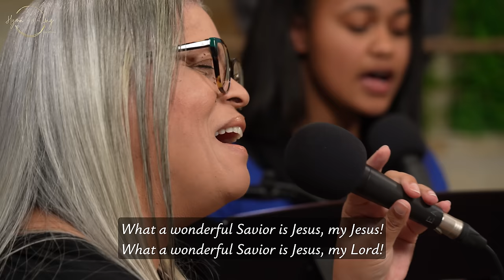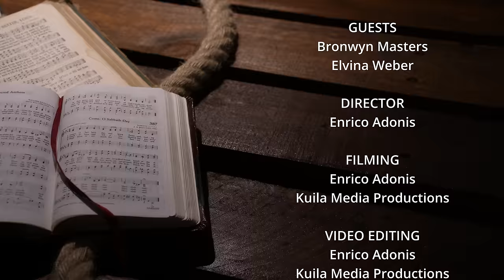Hymn-A-Long S3 E9 ft Bronwyn Masters and Elvina Weber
In this episode of Hymn-A-Long we feature two guests.  Grab your hymnal, open your app, raise your voice as we Hymn-A-Long.

so that we can continue bringing the blessing of Hymn-A-Long to you.

Would you like to join us on set for an episode of Hymn-a-long?